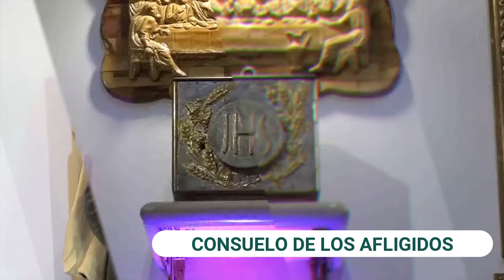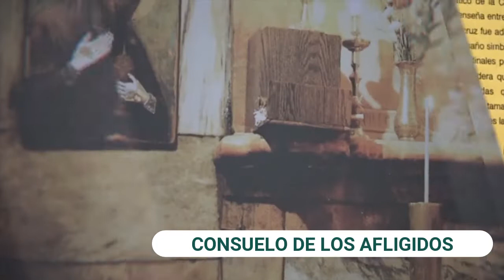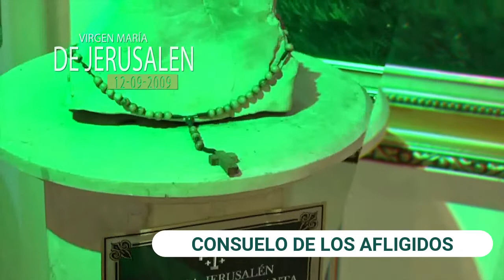CONSUELO DE LOS AFLIGIDOS Martes, (08/03/2022) ESTER // Hna. Fanny Quiñonez